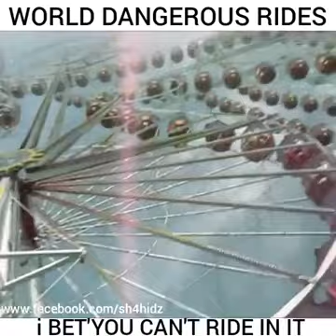What a dangerous ride